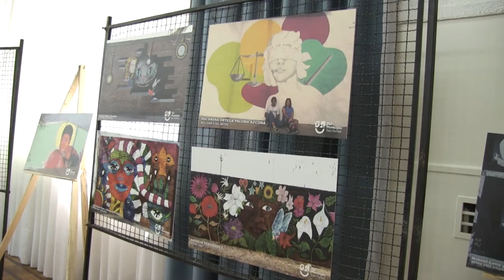EL PATRIARCADO COMO MINOTAURO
Lucas Nievas, nos comentó experiencias que atravesó mientras realizaba su obra para participar del concurso "Pinto Mi Aldea". La inspiración, estuvo relacionada al rol activo de la mujer, con su lucha por los derechos.